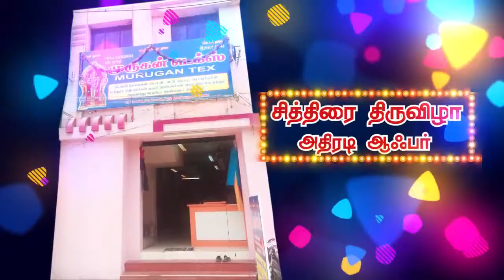Pixer Animation Works Visual Ad